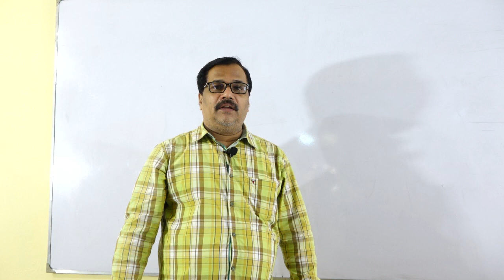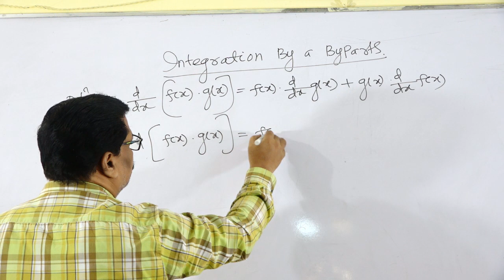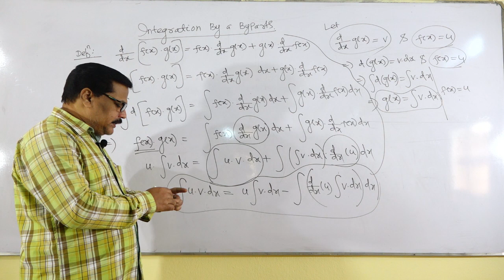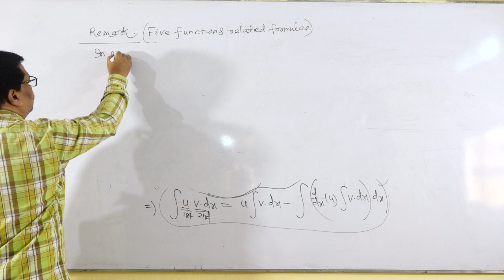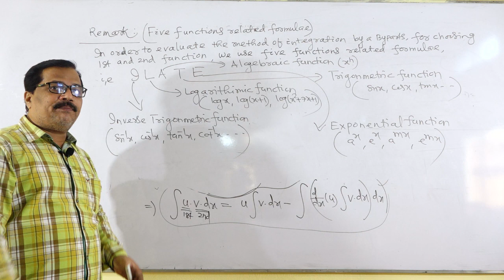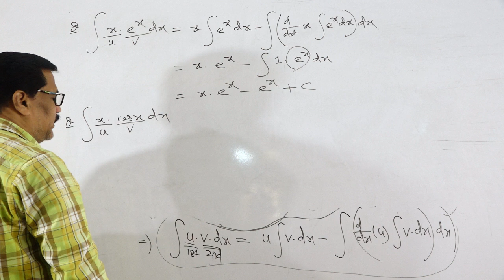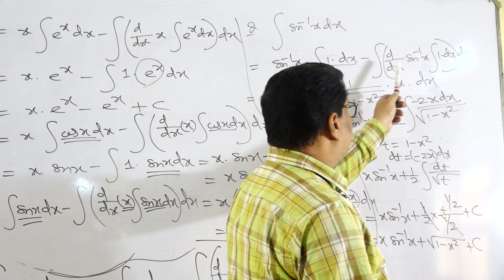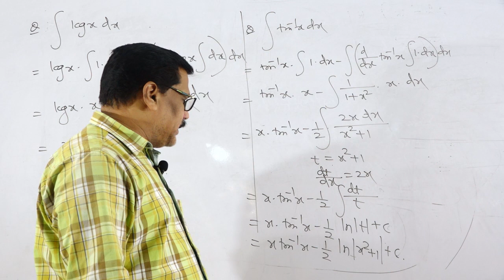(VIDEO-28)RAMESH SIR e LEARNING CLASS NAYAGARH,METHOD OF INTEGRATION(INTEGRATION BY A BYPARTS)